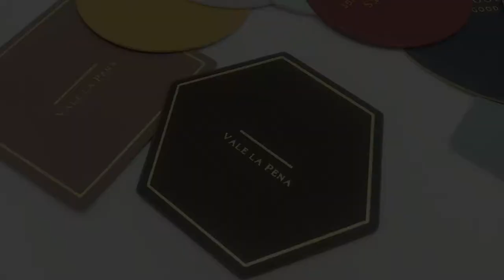LEATHER DRINK COASTERS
DURABLE & FASHIONABLE
Leather Drink Coasters with Debossed Logo
Our leather coasters are made of double-deck PU leather, sewn together with white or black threads, which are classic & good looking also are durable for use.

Custom logos can be accomplished by silkscreen printing, hot foil stamping, debossed, or embossed. There are 2 existing shapes for your options, round and square leather coaster sets, please check the below products for more details.

Our leather coasters are in high-end quality and fashionable, suitable for office table, hotel, restaurant, coffee shop, living room, bedroom, study room, and so on. Match any decor and suitable for all cups, glass, and mugs in any place.

Specifications
- Square Coaster: About 9 x 9cm with T. of 3.5mm; holder is about 10 x 10 cm
- Round Coaster: About 9 cm dia. with T. od 3.5mm and holder is about 10 cm dia.
- Custom size and shape are acceptable.
- MOQ: 500 sets (4 pcs per set with holder)

Jin Sheu Enterprise Co., Ltd.
New Taipei City 23545, Taiwan
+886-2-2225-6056